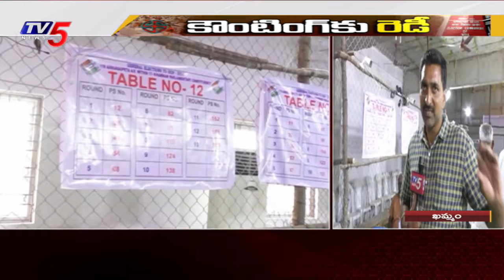ఖమ్మం లో ఓట్ల లెక్కింపుకు సర్వం సిద్ధం | All Set For Khammam Election Counting | TV5 News